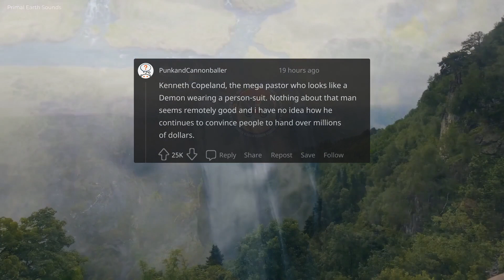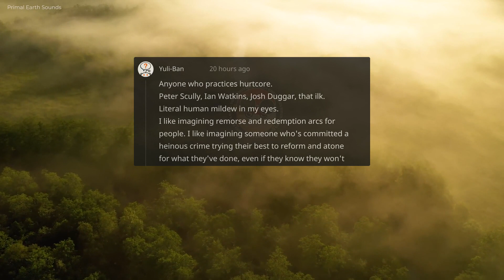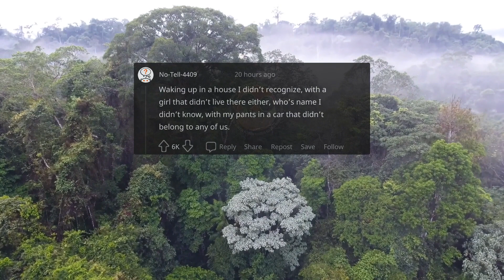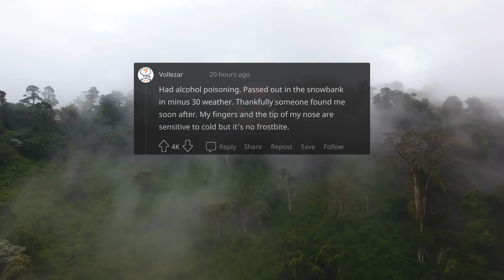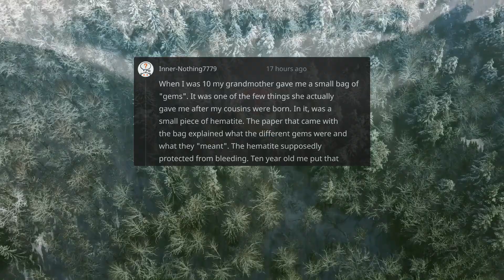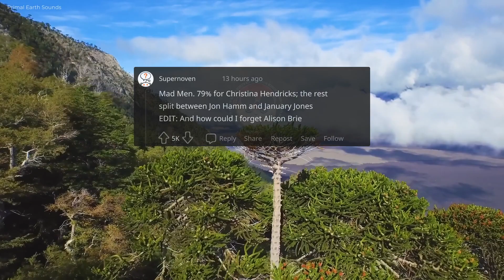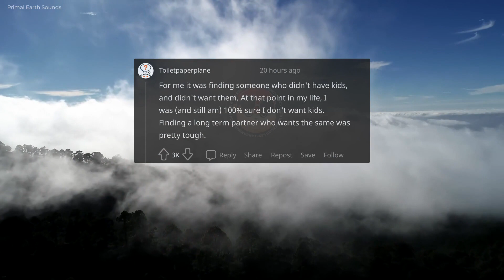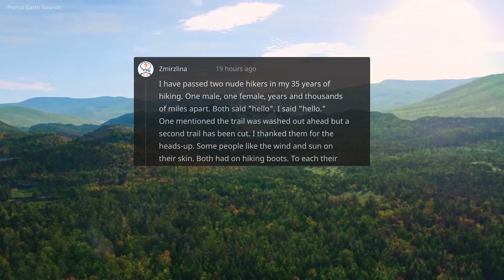Who do you believe is literally evil? & more! AskReddit #95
/r/AskReddit

Id: t3_13mfuq3 (No link because it's NSFW and I can get a strike)
Id: t3_13keqp3 (No link because it's NSFW and I can get a strike)
Id: t3_13m8axu (No link because it's NSFW and I can get a strike)
Id: t3_13je05t (No link because it's NSFW and I can get a strike)